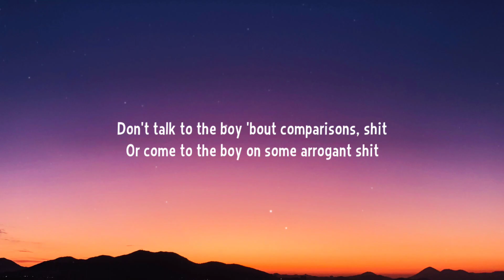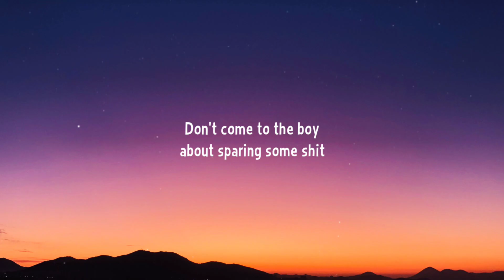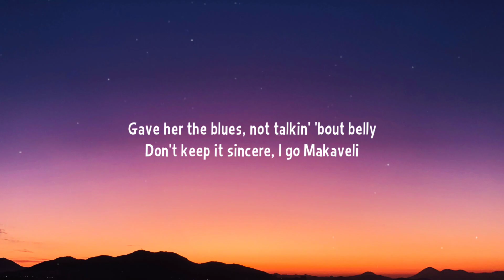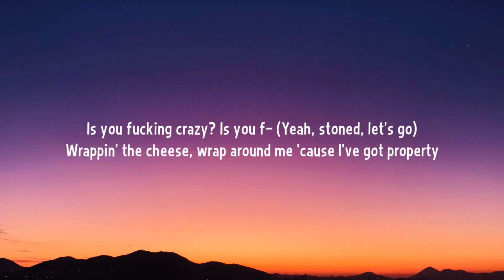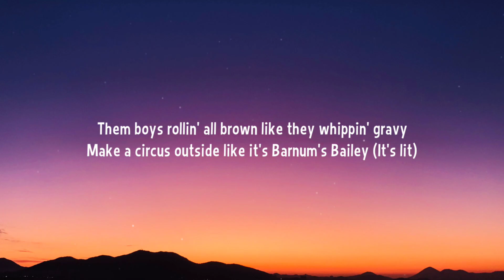Travis Scott - MELTDOWN (Lyrics) Ft. Drake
Lyrics:

[Intro: Drake]
Yeah

I'd love to fuck on a regular bitch
You act like you love this American shit
I told her, "I don't got no cash", and she said she could wait on a rack, on some Arabic shit

I know what's at stake, I'm screamin', "Free Jeffery"
Wrappin' the cheese, wrap around me 'cause I've got property (Wrap, cheese, wrap)
Chocolate AP and chocolate the Vs (Vs), got the Willy Wonka factory (Vs)

[Segue: Travis Scott]
(Ooh)

Yeah, is you fucking crazy? (Nah)
Is you fucking crazy? (What?)
Is you fucking crazy? (Nah, nah)
Is you fucking crazy? Uh
Is you fuckin'—
Is you fuckin'—

How many Texas boys done ran it up? A couple, maybe (Couple, maybe)
Swanging in the pickup truck, baby, fuck Mercedes (Fuck Mercedes)
I'll fuck a nigga bitch but she can't have the baby (Have the baby)
I'll shoot your ass in Walmart like I'm DaBaby (In Walmart)
The boy going Lionel Messi, I go Tom Brady (Woo)
Used to wear the bust down back in my old days (Woo)
Now I let the chains hang, you gotta tuck yours maybe (Tuck it, tuck it)
Niggas talkin' Scarface, I'm that in real life (Ooh)
Is you fucking crazy or what? Is you fucking crazy? (Fuckin' crazy)
Man, the club ain't been the same since we lost Mercedes (Straight up)
Man, the clique ain't been the same since they lost the greatest (Nah, nah, nah)
We outside with the army, so you need the—, uh-uh
Them boys rollin' all brown like they whippin' gravy
Make a circus outside like it's Barnum's Bailey (It's lit)
Blickey hanging on my side, it's like it's really banging (Blickey, blickey, blickey)
She move her panties to the side, she want it raw when faded (Huh? Huh? Huh? Huh?)

Is you fucking crazy or what?
Is you fucking crazy? Yeah
Is you fuckin'—
Is you fuckin'—